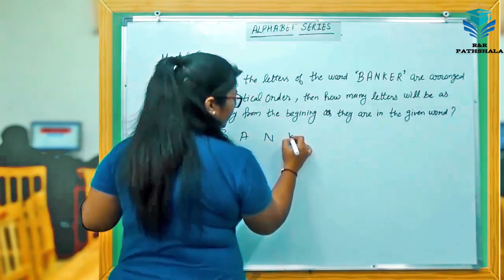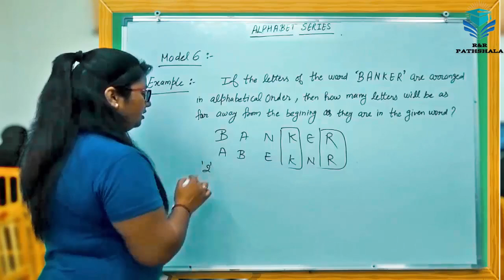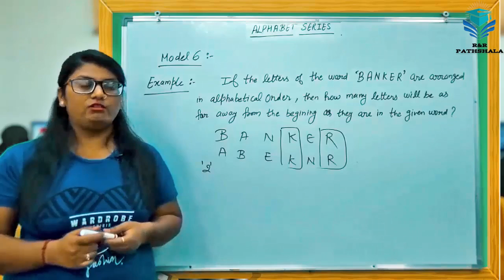Reasoning class for UPSC SSC Banking Railway Police Army PRT TGT PGT